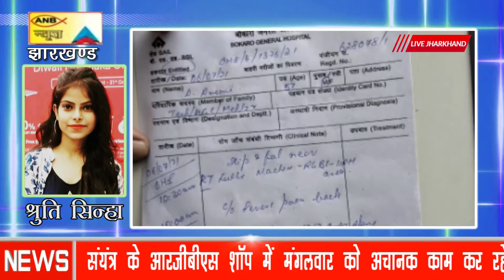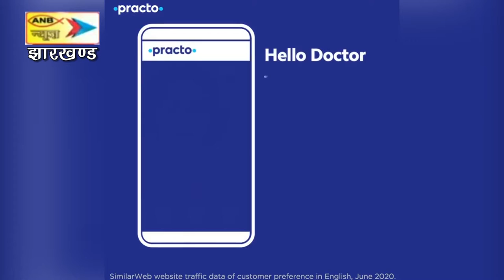बोकारो स्टील में अनवर अंसारी नाम का मजदूर आरजीबीएस शॉप में गिर कर हुआ घायल, अस्पताल भेजा गया